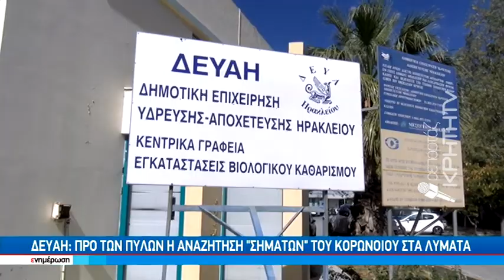"Ψάχνουν" τον SARS-Cov-2 στα λύματα διαφόρων περιοχών της Κρήτης